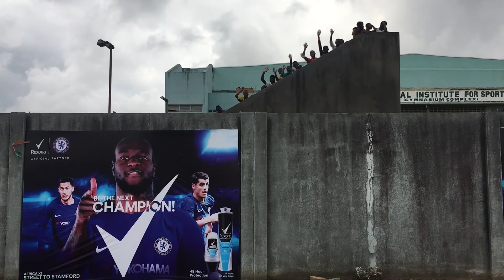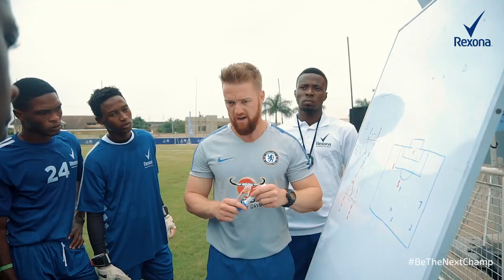Rexona Finals FM